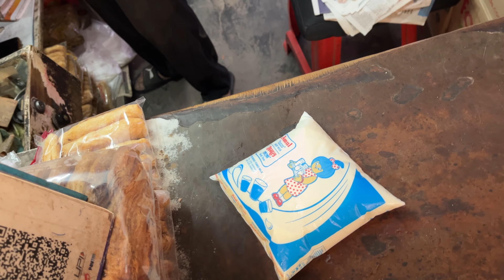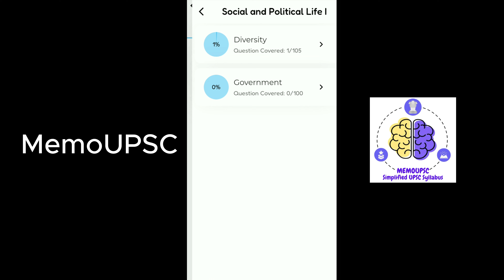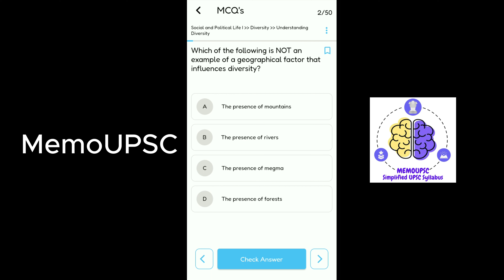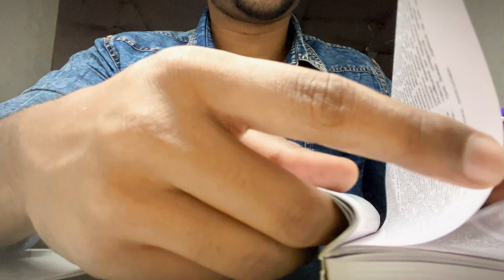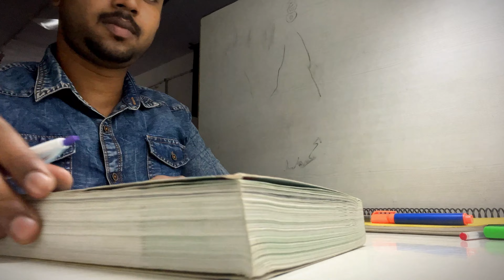A Full Day in UPSC Aspirants Life | i woke up at 04:00 am to Study 📚 | UPSC Study Vlog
Download the MemoUpsc app and crack your dream 🔥

hii aspirants.
my name is javed akhtar
in this video i am going to share my daily routines of study and online classes
and how i am living in delhi as an aspirants..
i am shownig in this video that how i manage my gym, cooking, travelling, coaching classes, self study and all things..
If you're a student looking to improve your score on the UPSC examination, then this study vlog is for you! In this video, I'll share with you my daily routine, as well as how you can make the most of your time studying. I'll also give you tips on how to stay motivated throughout your study journey, so you can achieve your academic goals!

if you like the video then hit like botton